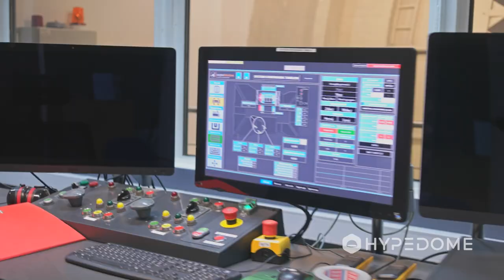Hypedome - Wind Tunnel Test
Are Hypedomes wind resistant? We applied a scientific approach to thoroughly answer this question and conducted the test in the Institute of Aviation wind tunnel. See the results and read more about the test